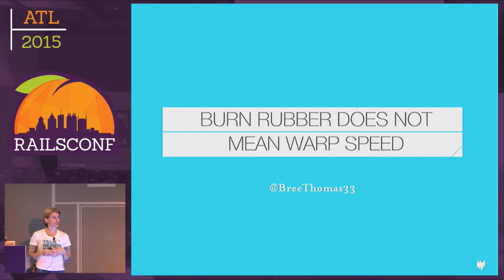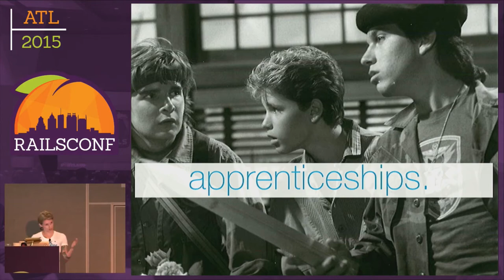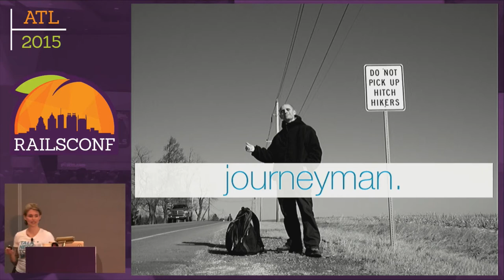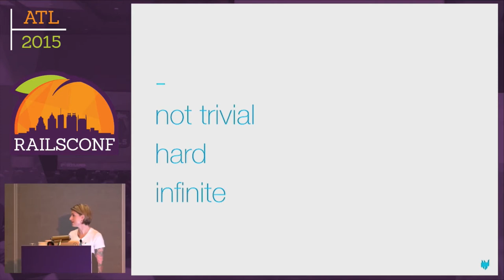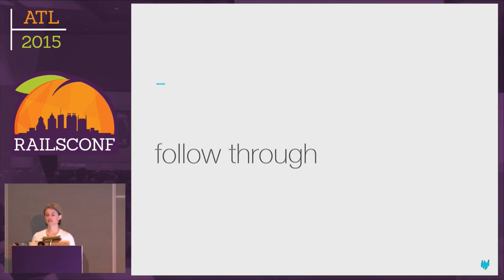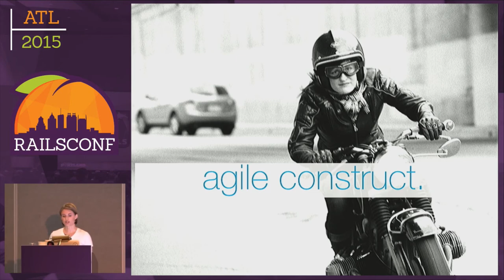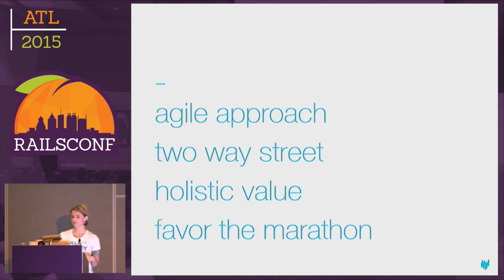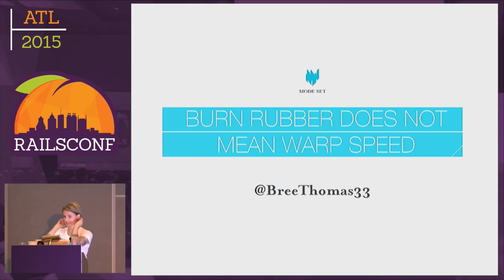RailsConf 2015 - Burn Rubber Does Not Mean Warp Speed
By, Bree Thomas
We talk about bringing new developers "up to speed quickly." Imposter syndrome is bad enough, but often junior developers feel pressured to learn faster and produce more. Developers often focus on velocity as the critical measure of success. The need for speed actually amplifies insecurities, magnifies imposter syndrome, and hinders growth. Instead let's talk about how we can track and plan progress using meaningful goals and metrics.